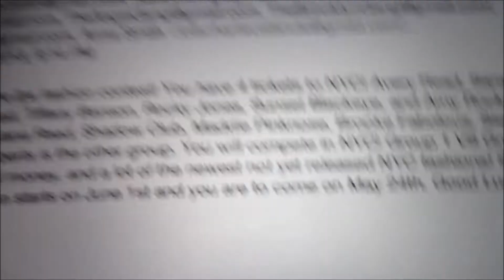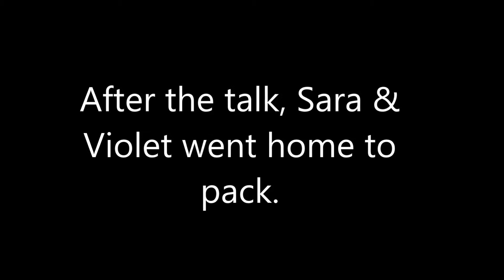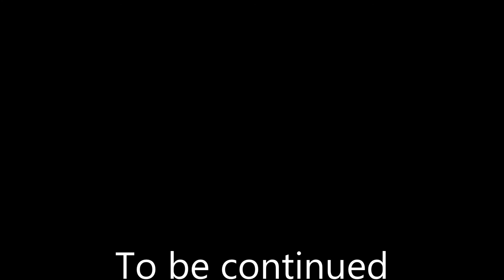LPS Determinate: Ep. 1: The Email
Avery, Sara, and Violet get home from school and Avery looks on her email and finds out that.

Credit to Lemonade Mouth for music.